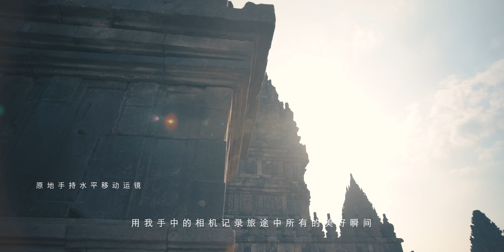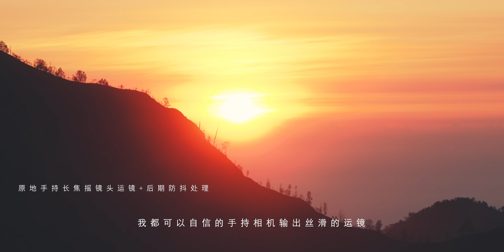Indosenia - a cinematic travel movie | shot on CANON EOS R5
在印尼9天时间里，我在婆罗浮屠和普兰巴南感受到了南半球最大最古老的文明信仰，在看到Bromo火山的日出云海时，我闭上了眼睛聆听到大自然的声音。在魔戒森林漫步时，我仿佛进入了中古世界，在赛伍瀑布底部仰望飞流直下时，我感受到了蓝色星球的血液脉动。印尼，这片充满了神秘的土地，我从远方来，赴你一面之约。   相机：佳能EOS R5 镜头：佳能RF 15-35mm F2.8 L IS USM + 佳能RF 24-70mm F2.8 L IS USM + 佳能RF70-200mm F2.8 L IS USM